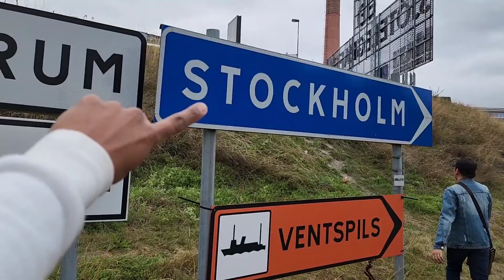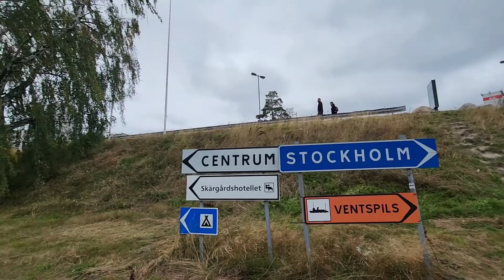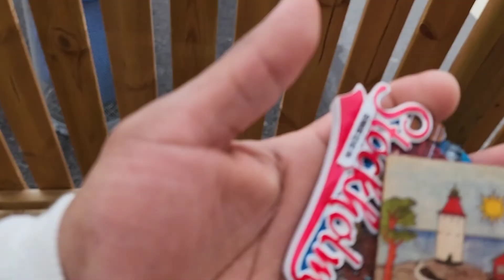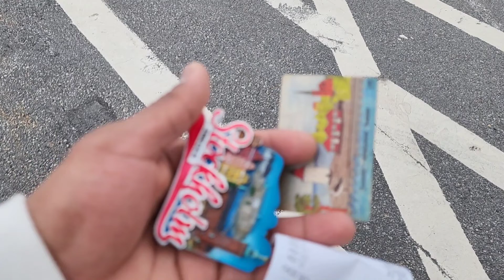Nynashamn - Sweden / Suecia - Sergio Dancefit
@SergioDancefit caminando por este pequeño pueblo llamado Nynäshamn a la entrada de Estocolmo en Suecia 🇸🇪